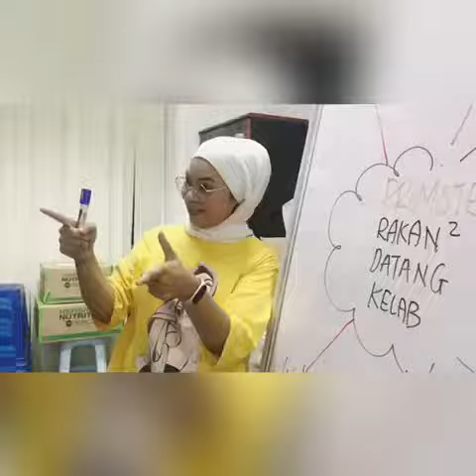RAHSIA Kelab MUDAH KURUS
Mereka lakukan di Kelab Mudahkurus
Apakah rahsia Mereka?
Komen kalau anda nak Tahu